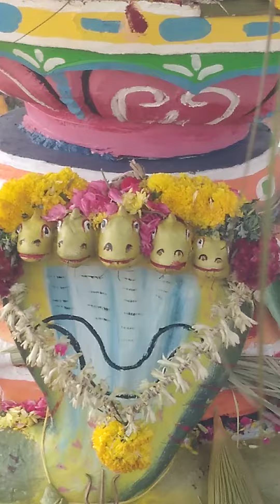Odugampattiy Mahakali Amma Karuppasamy Kumbh vasiyam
Hindi Karan natham odugampatti